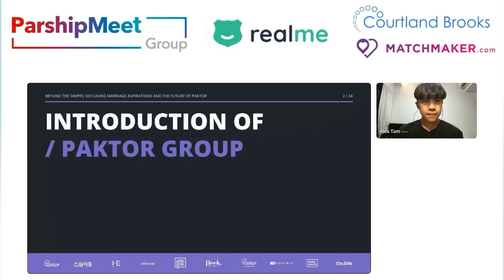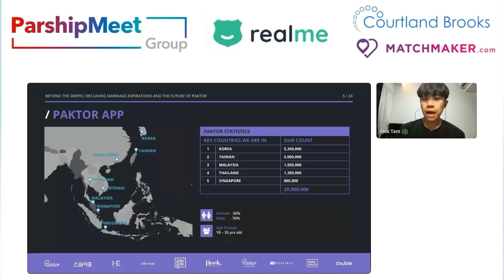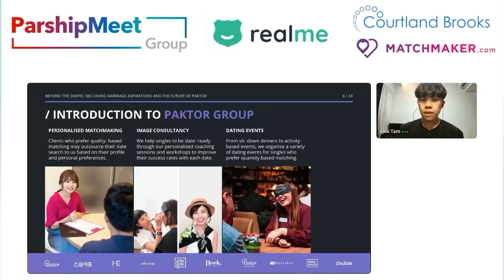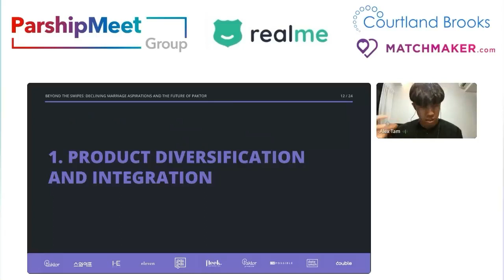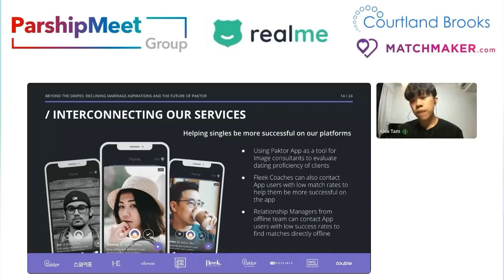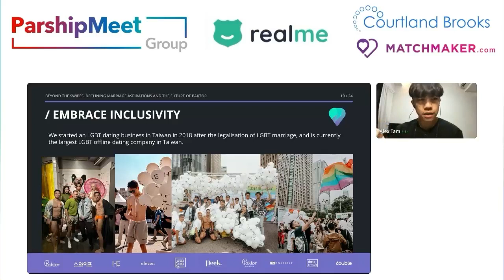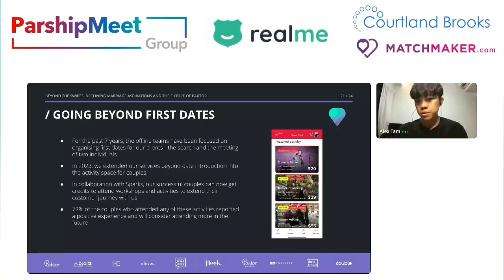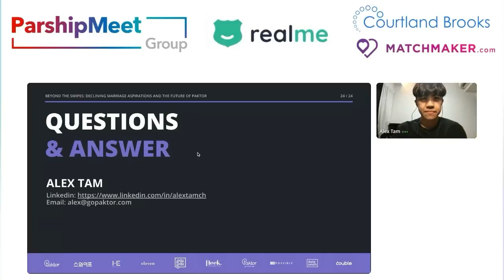Alex Tam - Beyond the Swipes: Declining Marriage Aspirations and the Future of Paktor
Alex Tam, CEO of Paktor Group, which was founded in 2013, offers online dating apps and offline matchmaking services primarily in Asia. Tam explained the trend of decreasing intentions to marry among single people, citing financial problems and a decreasing desire to have children. To address this, Paktor is diversifying its services, integrating online and offline experiences, expanding into new markets, embracing inclusivity (including LGBT matchmaking), and expanding their services beyond just facilitating first dates. They are also exploring gifting initiatives to enhance user experience. Despite declining marriage rates, Paktor aims to make dating easier, more integrated, inclusive, and fun for singles, with a focus on helping them find potential partners, whatever the outcome of the marriage.

LTR stands for Love, Technology, Relationships and the online conference covers the Internet dating and Online Social Communities space. It is for members of IDEA and OSCA